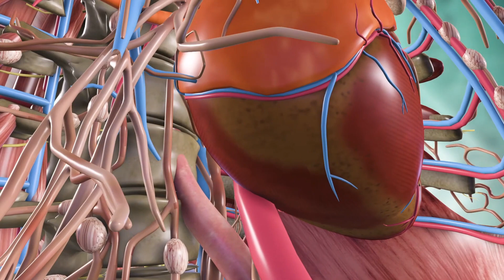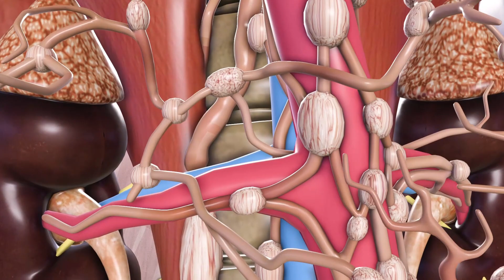PELÉ TEM NOVA PIORA EM SEU ESTADO DE SAÚDE E NADA MAIS PODE SER FEITO 😞 O QUADRO É IRREVERSÍVEL !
As vésperas  do jogo Argentina x Austrália pela as oitavas de finais da copa do mundo do Catar um dos maiores jogadores da história do futebol, para alguns o maior rivalizando apenas com o ídolo argentino Maradona , Edson Arantes o "Pelé" teve uma piora em seu estado de saúde e os médicos utilizam tratamentos paliativos para lhe dar conforto.